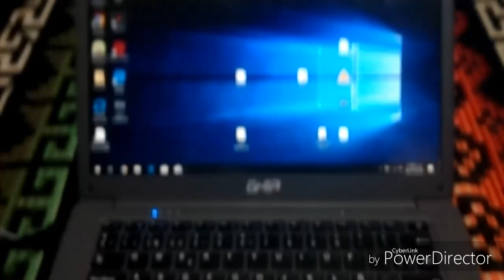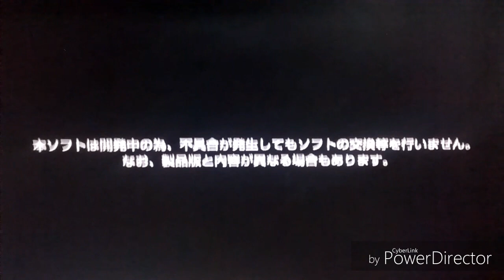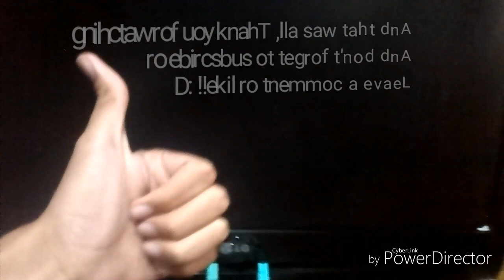Gran Turismo 2000 on freemcboot PS2! (+ D0wnl0ad link)